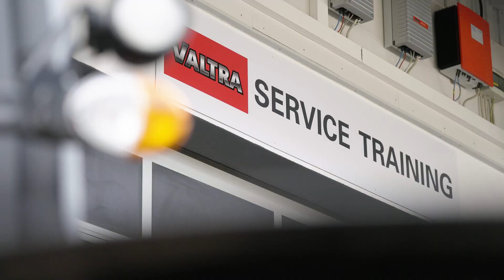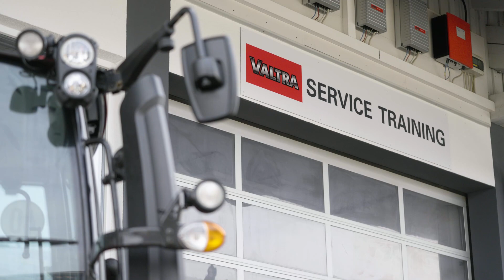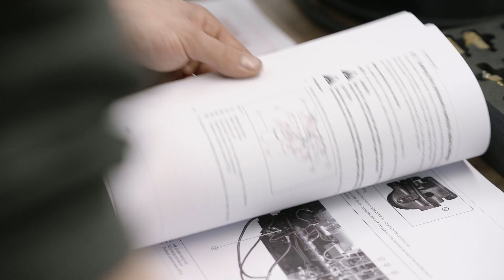Valtra Trainingszentrum | Altdorf im Allgäu | AGCO Academy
Im neuen Valtra Trainingszentrum in Altdorf schulen zwei technische Trainer die händlerseitigen Servicemitarbeiter aus Deutschland und Österreich im Umgang mit Valtra Traktoren. Dazu gehören Reparaturen und neue Technologien genauso dazu wie Softwareupdates. Das Ziel ist es, Valtra Servicepartner regelmäßig zu schulen, um eine gleich bleibende Servicequalität gewährleisten zu können.

00:00 Begrüßung
00:16 Trainer Johannes Füßle
00:25 Trainer Maximilian Greinwald
00:38 Neues Schulungszentrum in Altdorf
00:58 Bedeutung von Schulungen
01:07 Mehr Platz, mehr Möglichkeiten
01:20 Kursarten
01:43 Aufbaukurse
01:59 Arbeiten direkt an der Maschine
02:13 Praxisbezogene Kurse
02:36 Anforderungen in der Landtechnik
02:56 Guter Start in die Saison
03:10 Virtuelle Schulungen mit Praxisteil